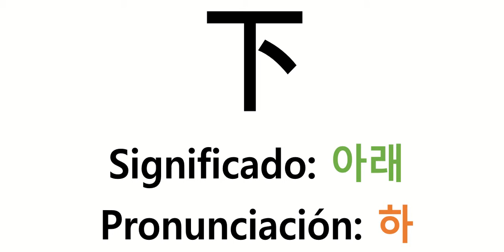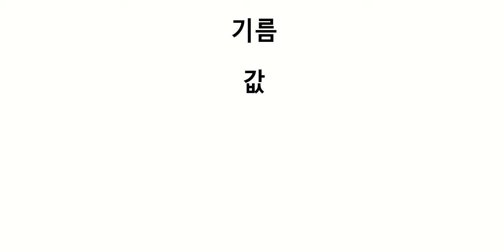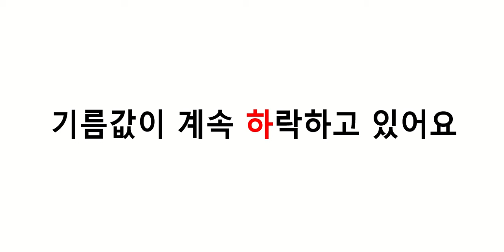[Idioma Paraiso Coreano HANJA 한자 59] 下 아래 하 기름값이 계속 하락하고 있어요 El precio del petróleo sigue cayendo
[Idioma Paraiso Coreano HANJA 한자 59] 下 아래 하

기름값이 계속 하락하고 있어요
El precio del aceite/petróleo sigue cayendo